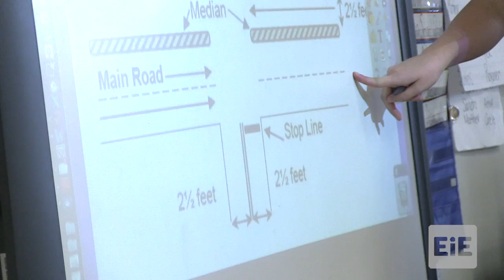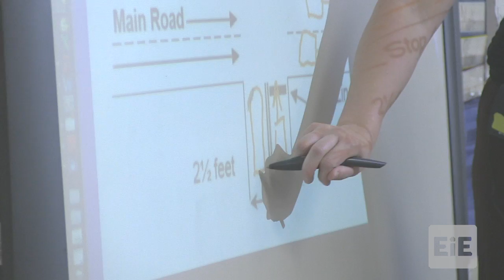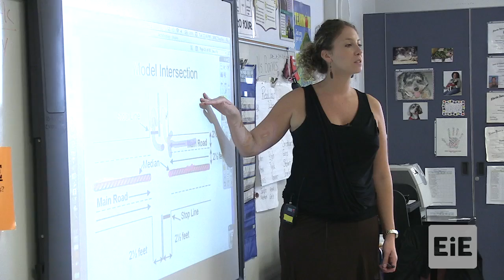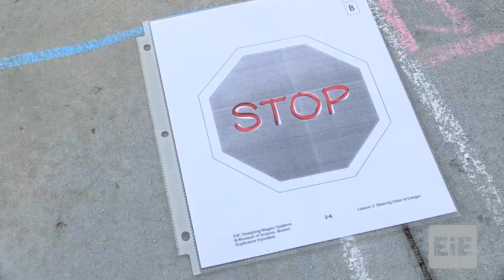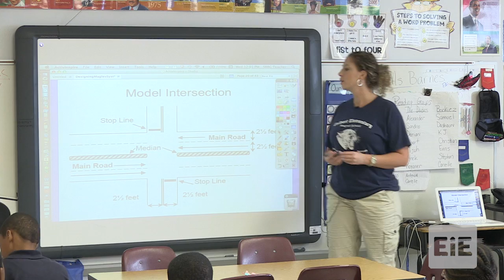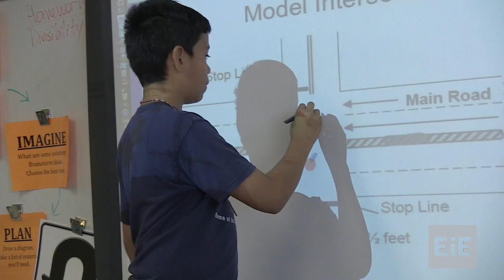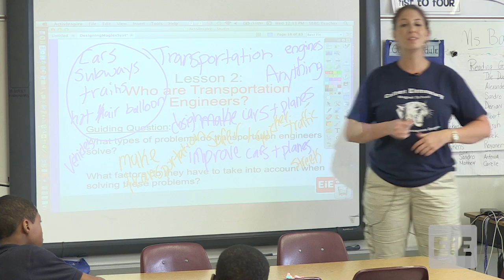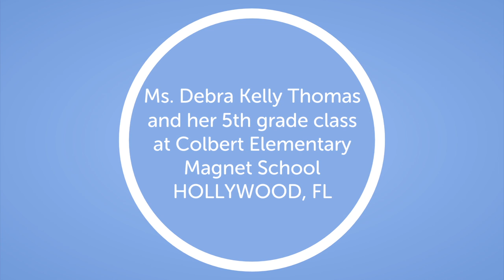EiE - The Attraction is Obvious: Designing Maglev Systems Lesson 2 in Hollywood, FL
Students think like transportation engineers as they improve the safety and efficiency of a model intersection.